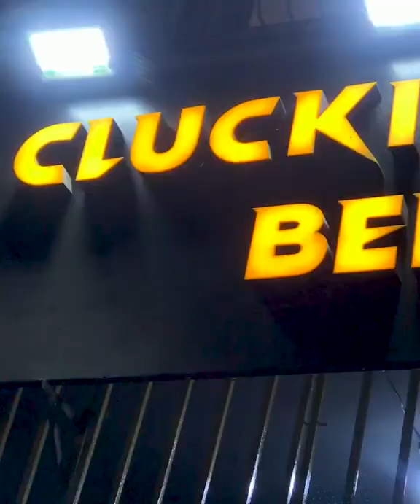Crispy Boneless Chicken Served with Flavoured RIce & Bun Fries Rs 720 Only/- 🔥💯(4 Person Serving)